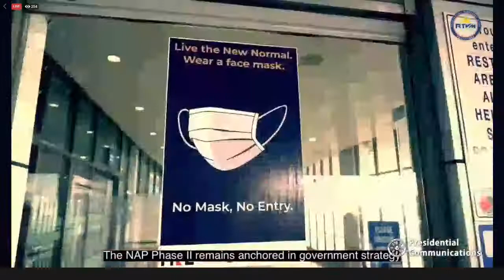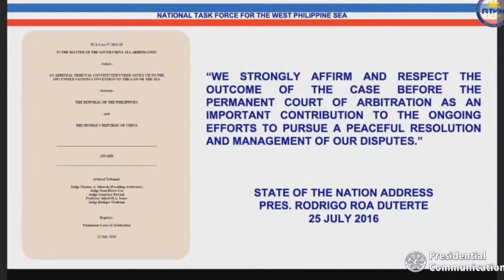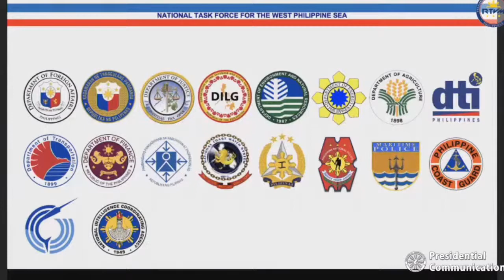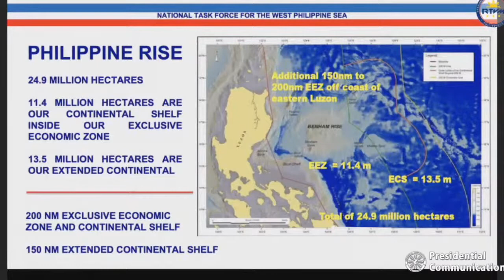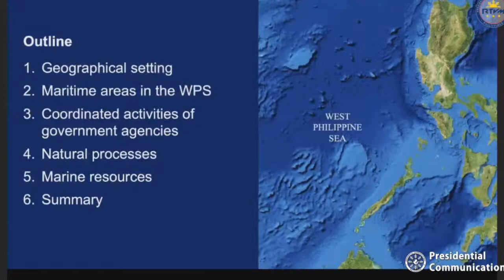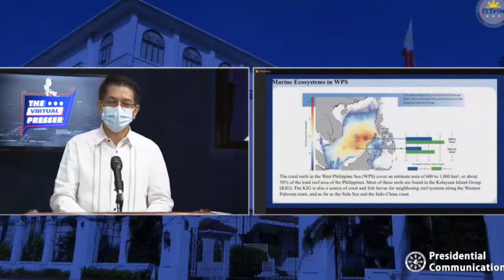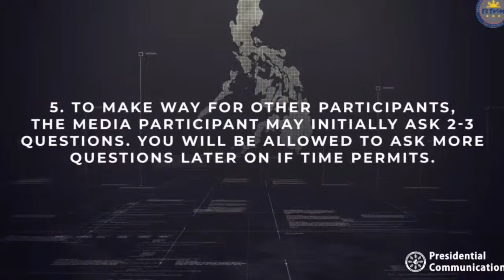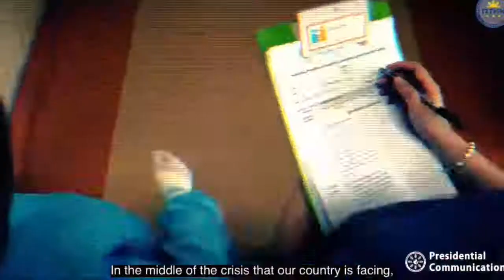The Virtual Presser November 4, 2020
The Presidential Communications Operations Office (PCOO), through the Office of the Global Media and Public Affairs (OGMPA), hosts a new episode of TheVirtualPresser with National Security Council (NSC) Secretary Hermogenes C. Esperon, Jr. and National Mapping and Resource Information Authority (NAMRIA) Deputy Administrator Efren P. Carandang.
Following the observance of the Environmental Awareness Month as prescribed by Republic Act (RA) No. 9512, NSC Secretary Esperon and NAMRIA Deputy Administrator Carandang talk about the role of the National Task Force on the West Philippine Sea and the country’s maritime domains to promote national awareness on the importance of natural resources in the country’s economic growth.